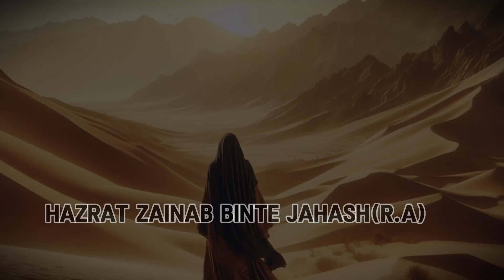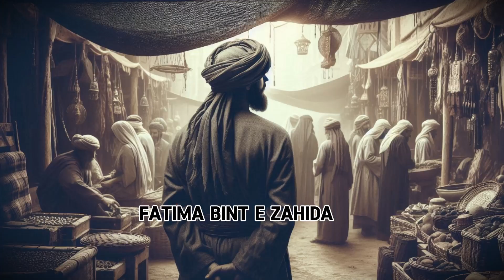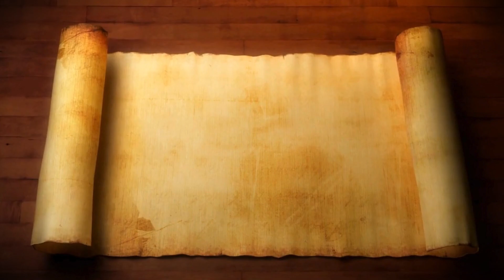Hazrat Khadija: The Entrepreneur Who Inspired a Nation | Hazrat Khadija ka karoobar | Urdu/Hindi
In this enlightening video, we dive into the topic of working women in Islam and explore the inspiring story of Khadija (رضى اللّٰه عنها), the first wife of Prophet Muhammad ﷺ.

 Was she just a supportive spouse, or was she also a successful businesswoman?

Join us as we uncover how Khadija (RA) broke barriers in her time, running her own business and becoming a role model for women everywhere.

We’ll discuss the significance of her contributions and how her story reflects the rights and opportunities for women in Islam.

Through this journey, we will address questions like: "Was Khadija (رضى اللّٰه عنها) a business woman?" and explore the broader context of women's roles in society according to Islamic teachings.

Why Did Hazrat Dawood's Ummah Become Monkeys? | Hazrat Dawood Ki Ummat Bandar Kyo Bani | Dawud AS-